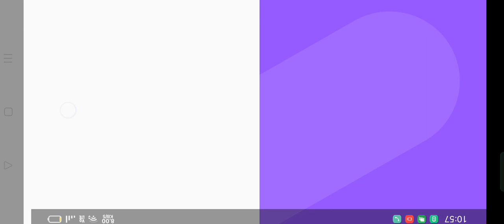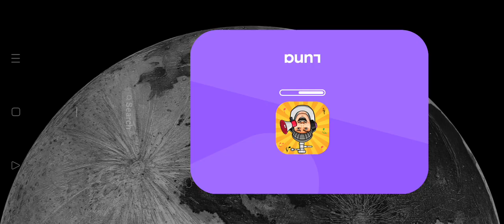December 6, 2023